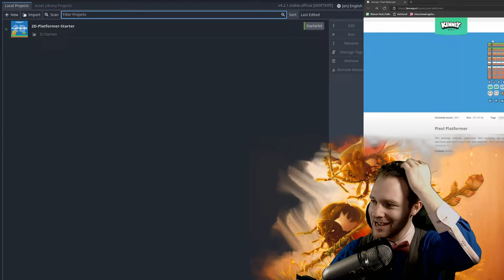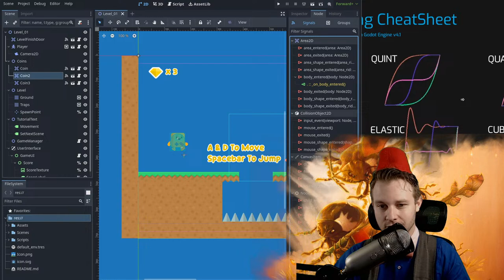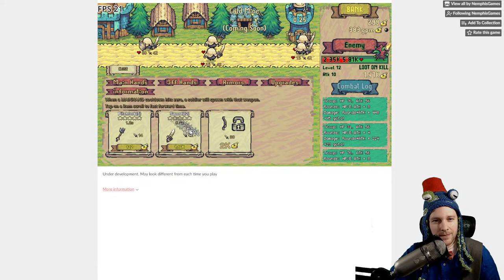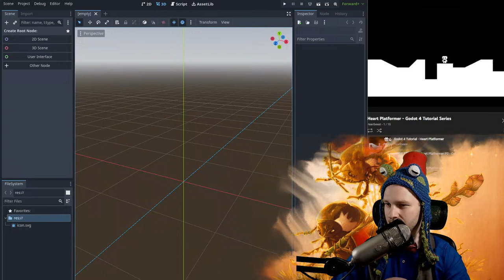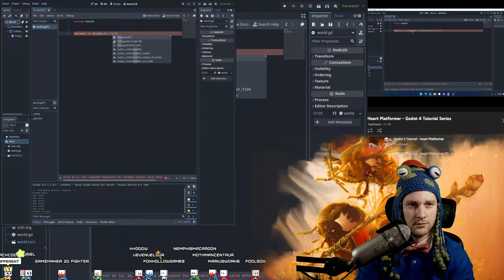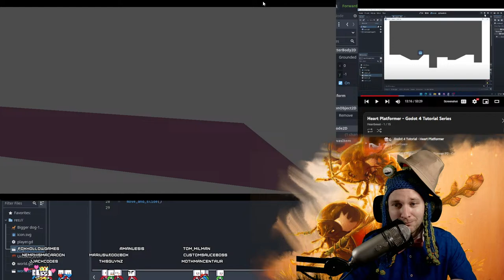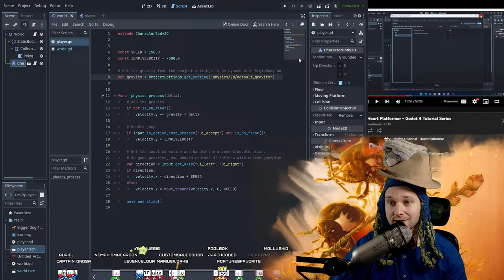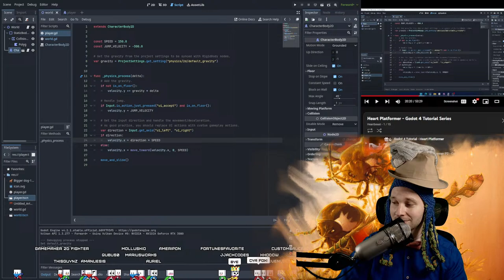You can learn Godot | Come learn with me! | Gamejam prep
Prepping for the FoxJam on Monday by building the itch page and learning Godot!

Be a dog, pit the jealous gods of nature against each other, and Rescue your dead owner!

I am Joe at Fox Hollow Games, and this channel is dedicated to helping you gain the skills you need to enter the game industry in 2024. I make analysis videos similar to if Masahiro Sakurai on Creating Games, GameMaker's Toolkit, and Wanderbot all had a baby.